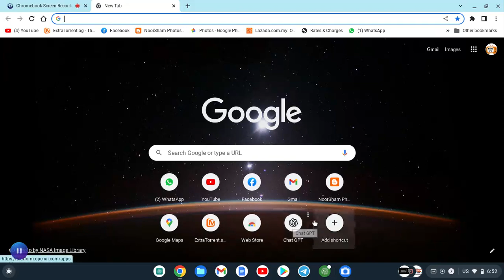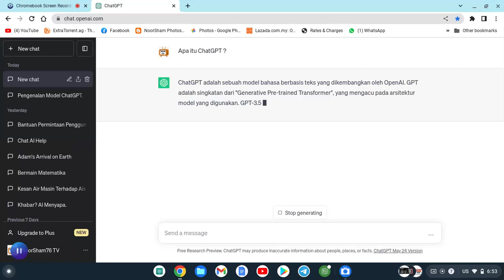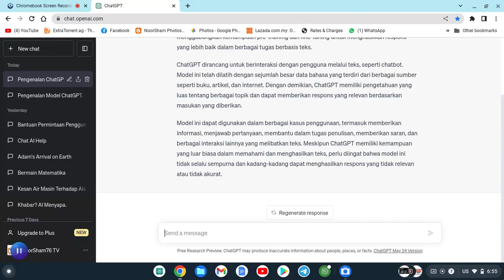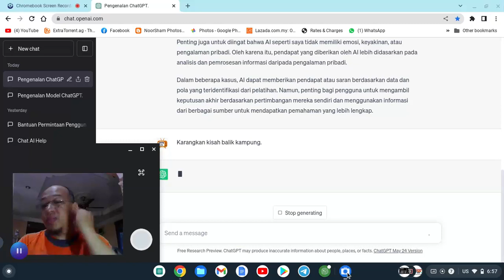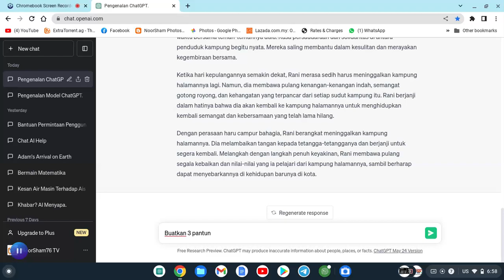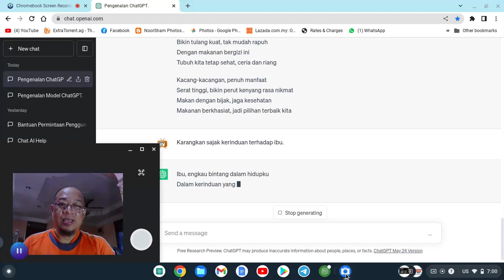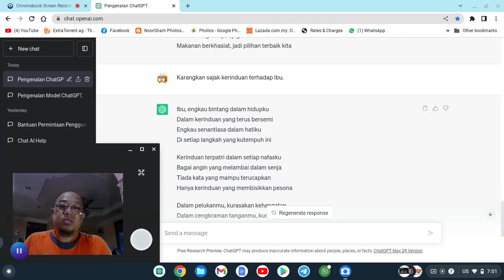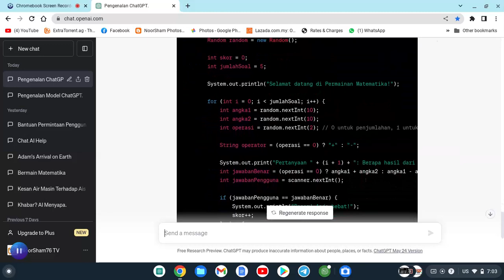ChatGPT AI - Bagaimana anda manfaatkannya.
Dunia sekarang heboh tentang teknologi AI. Banyak sudah aplikasi sekarang ada menyelitkan teknologi AI untuk memudahkan kerja. Dalam video kali ini, saya ingin menunjukkan sedikit penggunaan ChatGPT AI untuk kemudahan kita.